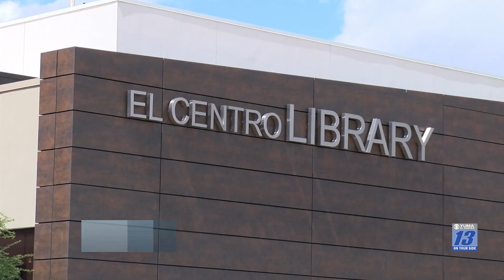El Centro Library goes fine free